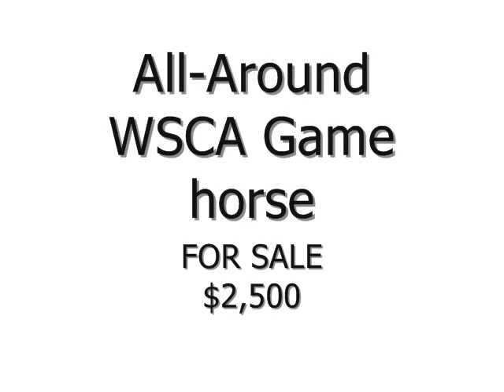Chisel - SOLD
Chisel is SOLD.